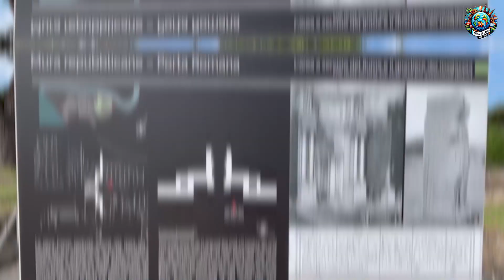MOST AMAZING Top 10 Reasons to ACTUALLY Visit Rome Italy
🇮🇹 Discover the Eternal City like never before! 🏛️ Join us in "MOST AMAZING Top 10 Reasons to ACTUALLY Visit Rome, Italy" where we unveil Rome's hidden gems and timeless classics. From the breathtaking Colosseum to the enchanting streets of Trastevere, get ready for an unforgettable journey through history, culture, and unparalleled beauty. 🍝🎨

🔟 Unveil each reason with us, as we dive into Rome's rich history, savor its world-renowned cuisine, and explore the city's vibrant art scene. Whether you're a history buff, a foodie, or just in love with travel, this video is your gateway to experiencing Rome like a true Roman!

Share your own Roman experiences in the comments below. 🌍